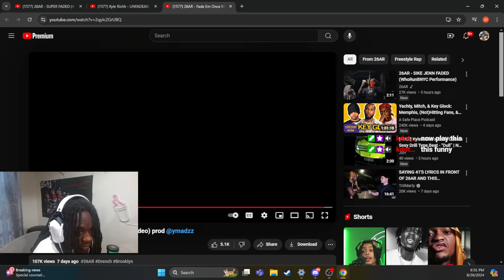26AR - Fade Em Once More | Dotty Reaction